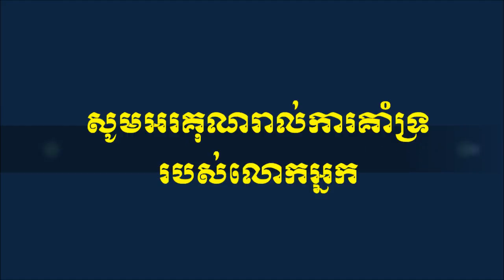ទឹកចិត្តបងថ្លៃប្រុស ច្រៀងដោយ ថន ច័ន្ទថុន ORIGINAL SONG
និពន្វទំនុកច្រៀងនិងលំនាំបទដោយលោកជំទាវ ប៊ូ ម៉ូលីណា
សម្រួលតន្ត្រីដោយលោកគ្រូនូវ៉ាន់ឌី និងបង ឈៀង សារ៉ាត់
ច្រៀងដោយខ្ញុំបាទ ថន ច័ន្ទថុន